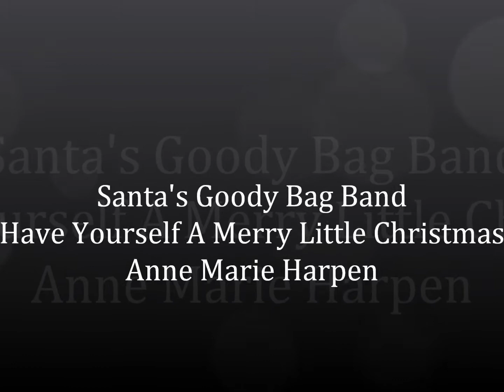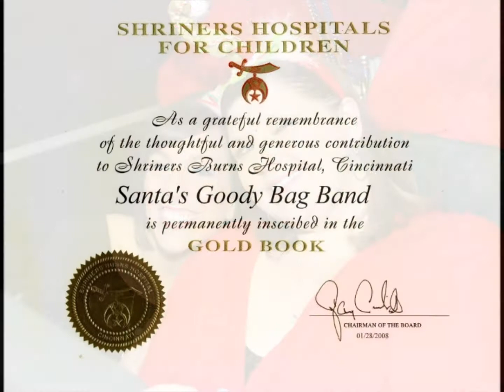Have Yourself A Merry Little Christmas- Santa's Goody Bag Band-Anne Marie Harpen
As we embark on our 33rd Annual SGBB tour I am reminded of how blessed I am to have been a part of such a great group of people for the last 3 years and can't wait for the next 33 years.